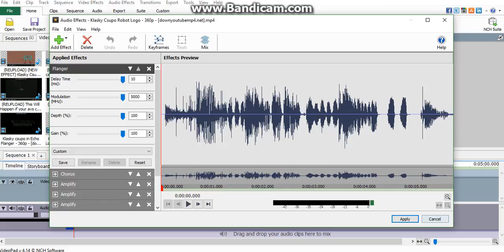How to Make sdfgjk Major